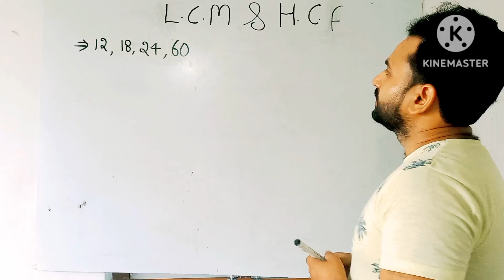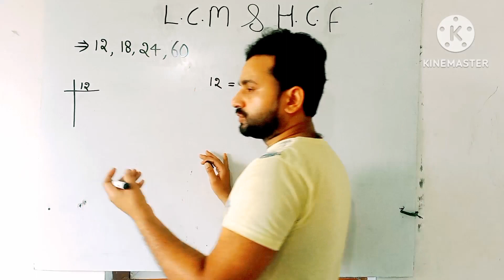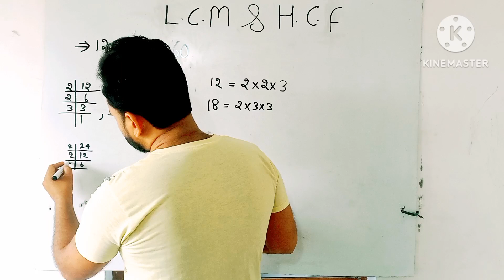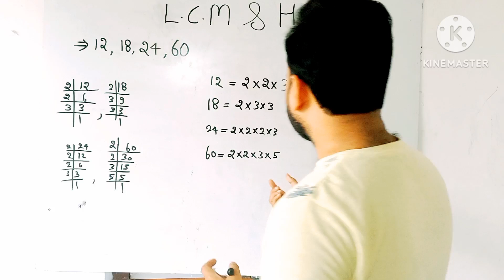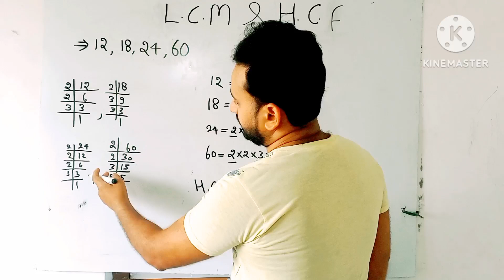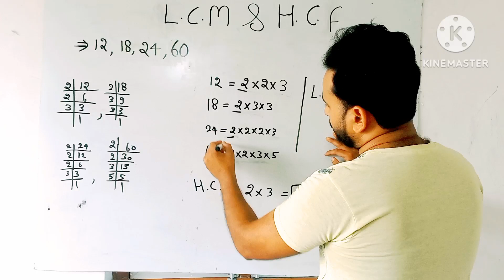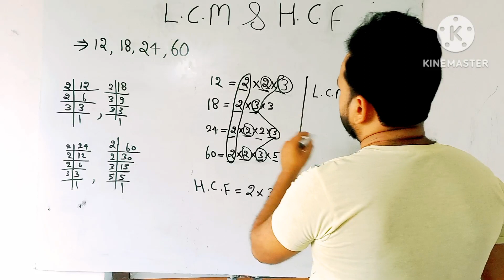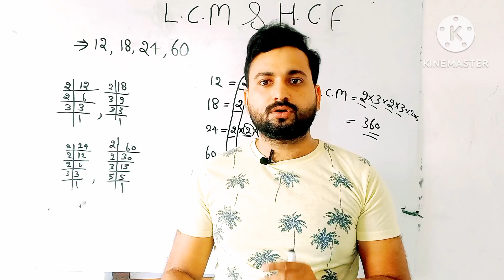L C M AND H C F (ल स प और म स प )